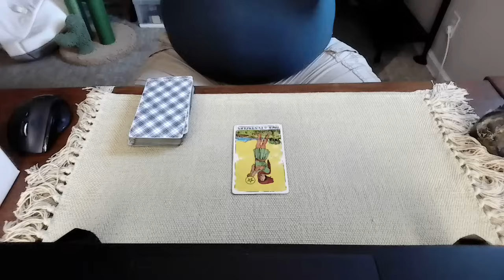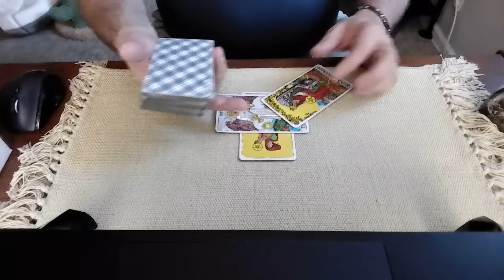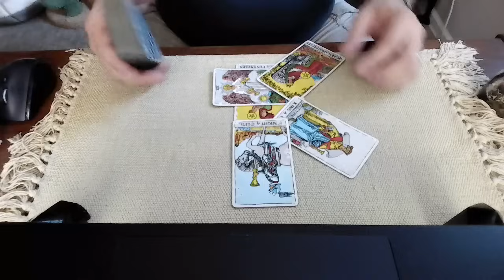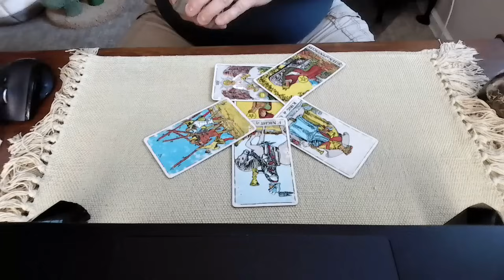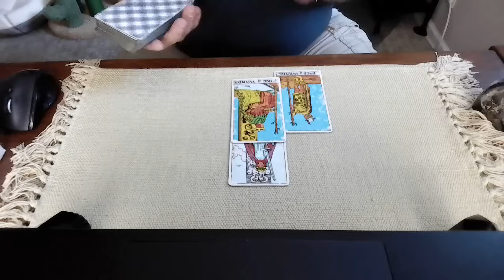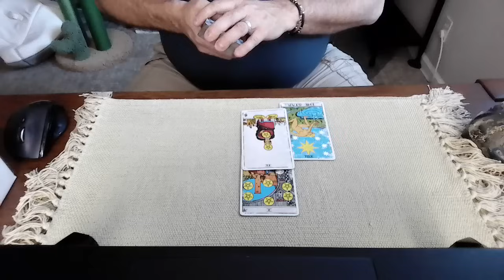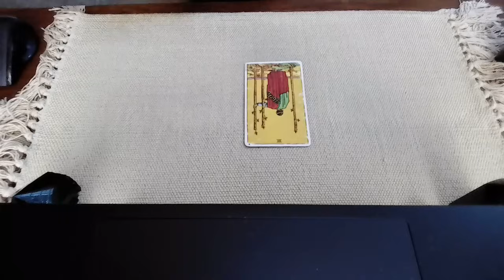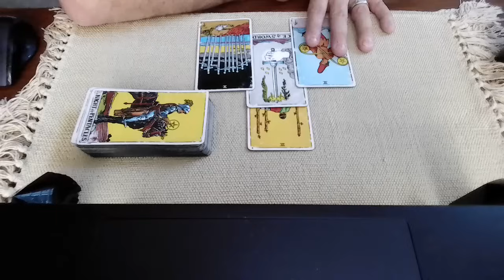Tim Walz - potential VP pick - a tarot reading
Today we ask Spirit about Tim Walz, Governor of Minnesota.  Does he have what it takes to be Kamala Harris' VP pick?